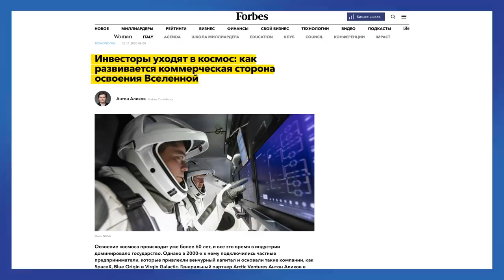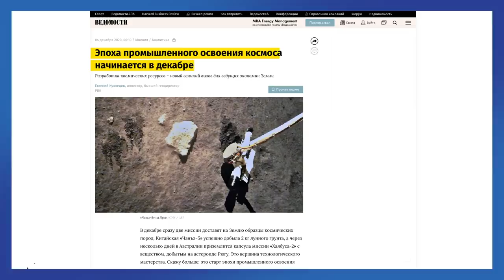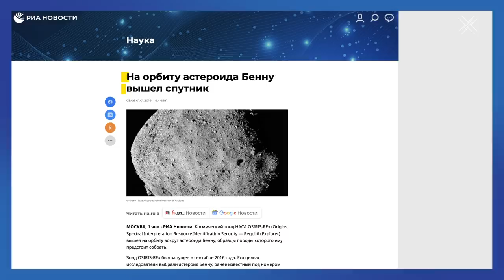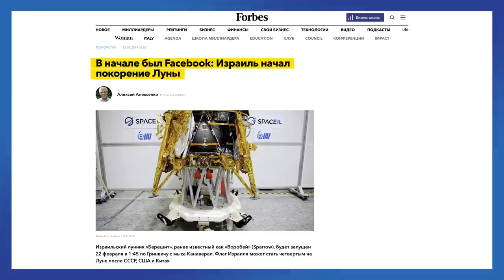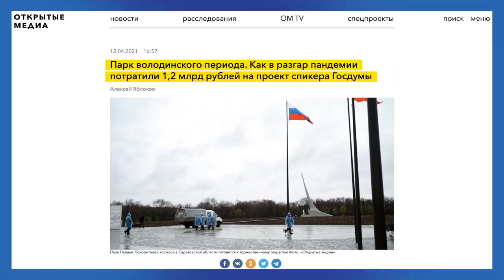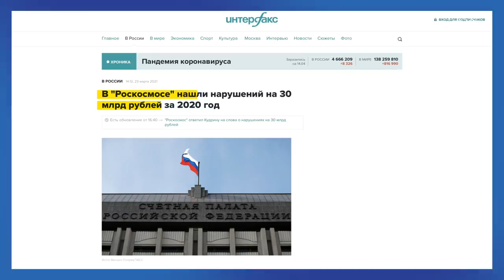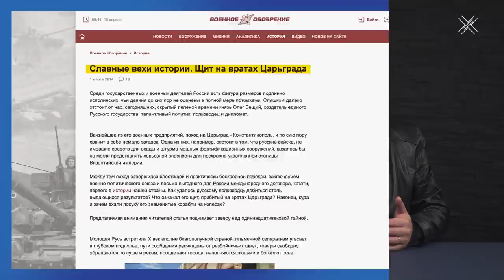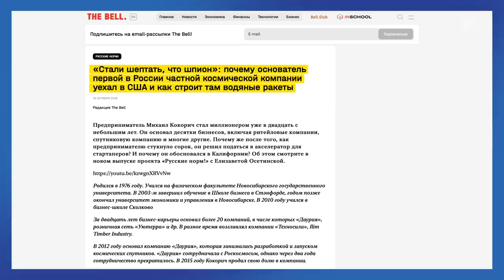На обещаниях в космос не улетим | Блог Ходорковского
В последние годы возродился интерес к освоению космоса во всем мире. Каждый день происходит что-то новое и интересное. Запускаются новые ракеты и спутники, отрабатываются технологии. Гонка частных компаний и государств в самом разгаре.

Ведь современные космические достижения – это создание экономики будущего. И те страны, которые отстанут в этой гонке, рискуют проиграть конкурентную борьбу будущего. Давайте посмотрим, что происходило в плане освоения космоса в последние три года и какое место в этом у нашей страны.